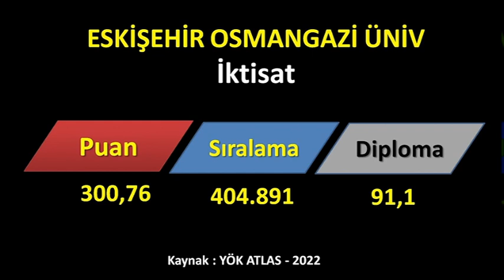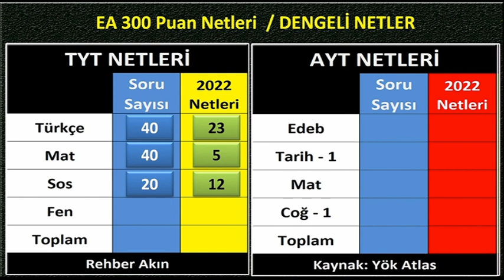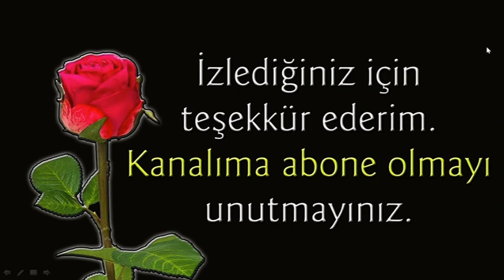EŞİT AĞIRLIK 300 PUAN İÇİN KAÇ NET GEREKİR I yks 300 puan kaç net I yks 300 puan netleri